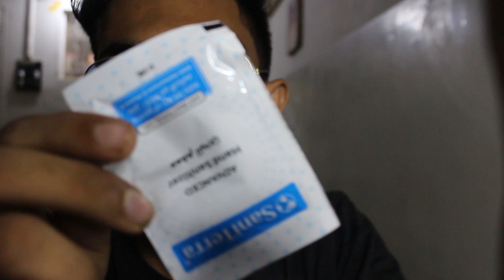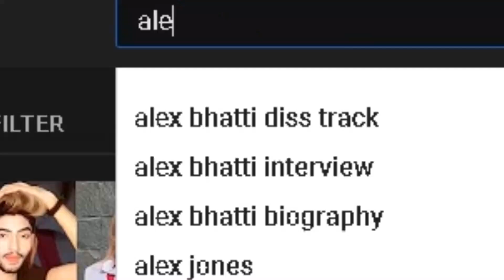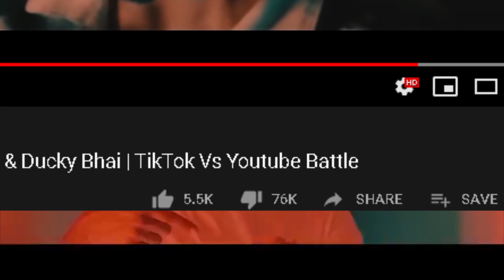My opinion on these tiktok kids...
ALEX BHATTI DISS RAP | ZAIN UL HASSAN | 4 Carry Minati & Ducky Bhai | TikTok Vs Youtube Battle
increase your video quality to 1080p to get good quality video❤
follow on instagram  to get updated:
diss,rap,hiphop,trending,Alex Bhatti,Bakra Eid,youtubers,roasting youtube,abuse,tiktok vs youtube,
4_ON_TRENDING DISS-RAP ,ZAIN UL HASSAN,ALEX BHATTI,Carry Minati,Ducky Bhai,TikTokVs Youtube Battle, ALEX BHATTIDISS RAP
diss,rap,hiphop,trending,Alex Bhatti,Bakra Eid,youtubers,roasting youtube,abuse,tiktok vs youtube, DISS-RAPZAIN UL HASSANALEX BHATTI ,Carry Minati,Ducky Bhai,TikTokVs Youtube Battle,ALEX BHATTI DISS RAP